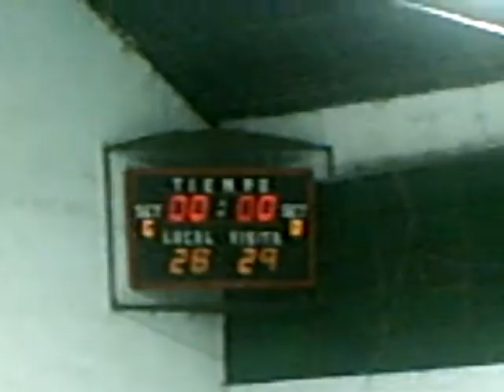12 lhc est 29 28 2Tc.ASF